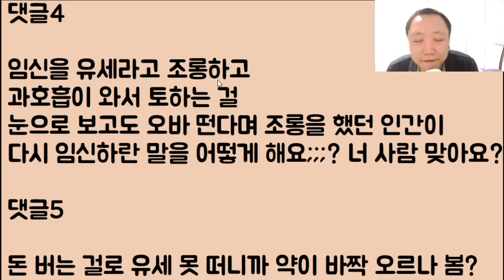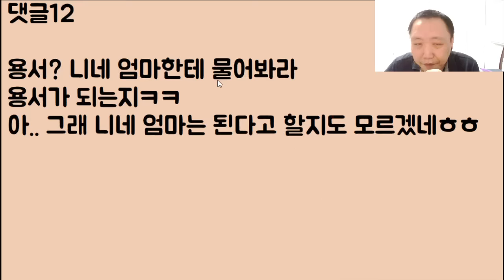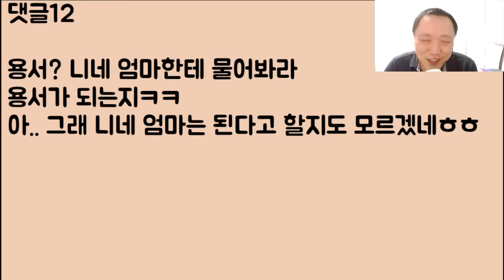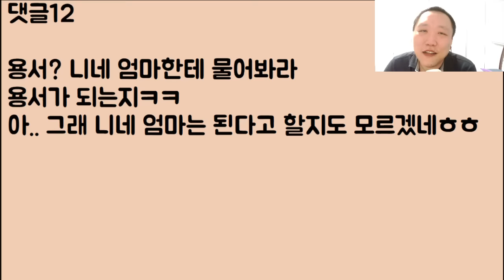[아니 이 색기가?ㅋㅋㅋ] 아내한테 임신 유세 떨지 마라! 이랬는데 결국 유산을 했습니다;;; 그래서 다시 낳자고 했더니 바로 쌍욕을 하면서 이혼하겠답니다ㅠㅠ